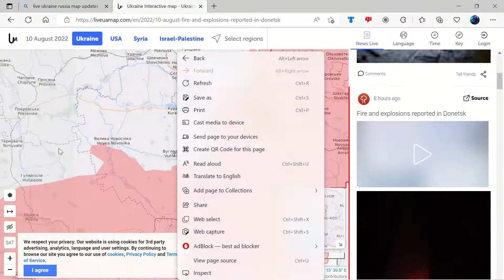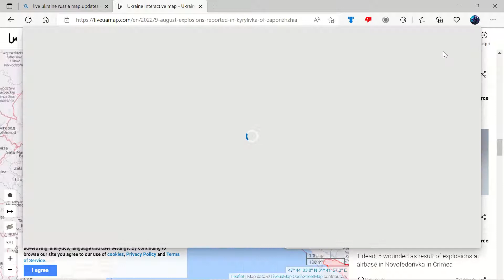Russia VS Ukraine War Analysis Part 2